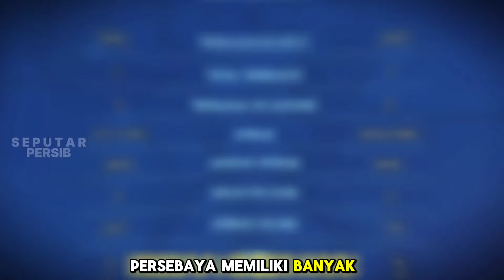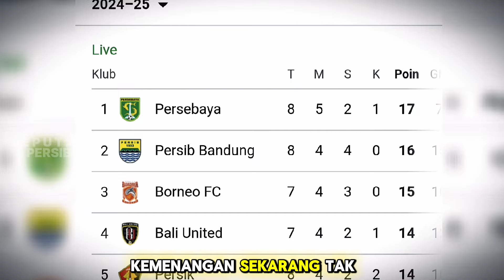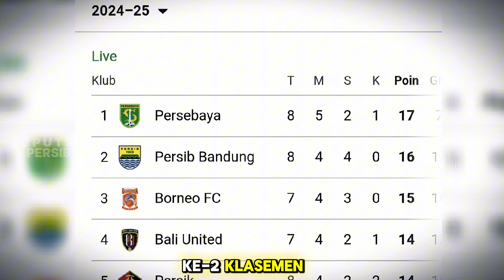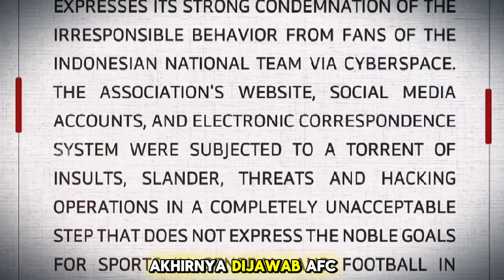🔴 SAMPAI NGAMUK, PAUL " Gol Kedua OFFISDE" • Bojan buktikan TAKTIK JITU Perpanjang REKOR • Persib 🔥